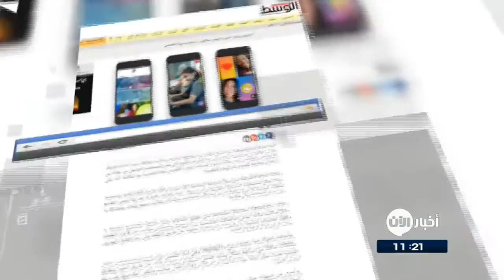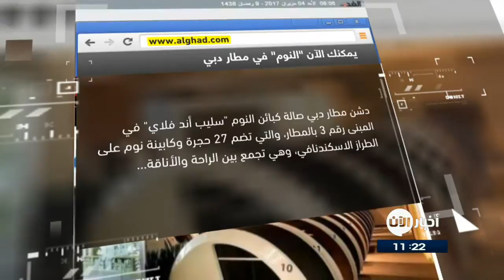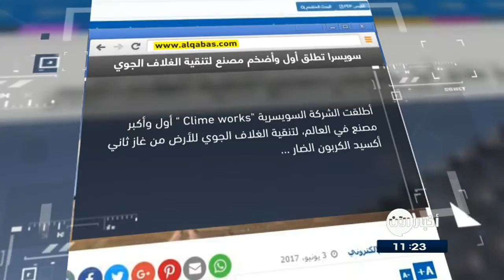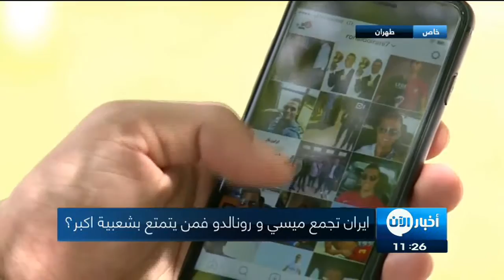4/6/2017 | نشرة أخبار اليوم لأهم الأخبار من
ابرز العناوين:
الشرطة البريطانية تصدر تعليمات للمواطنين بعد وقوع اعتداءات لندن
أبرز الهجمات الإرهابية في لندن